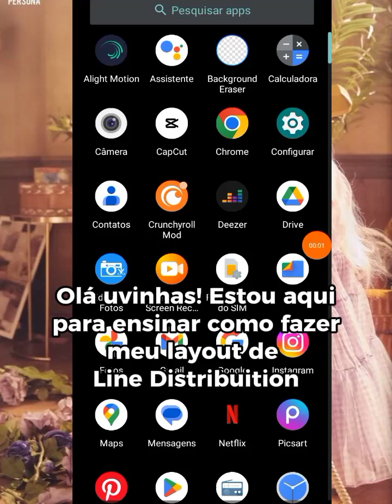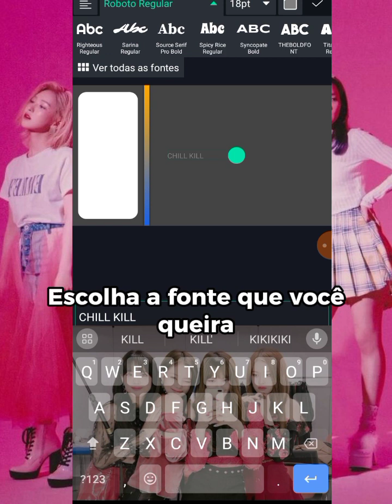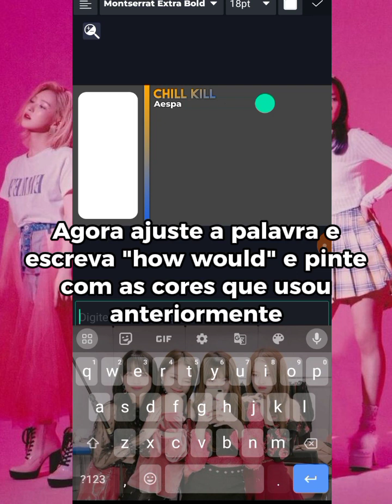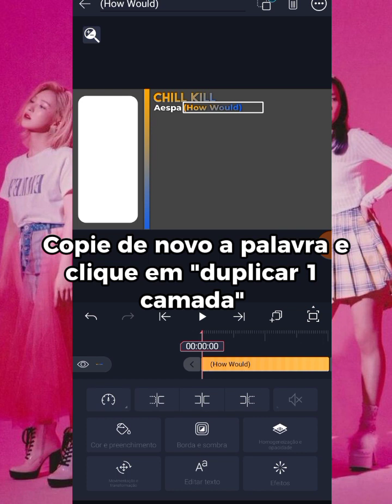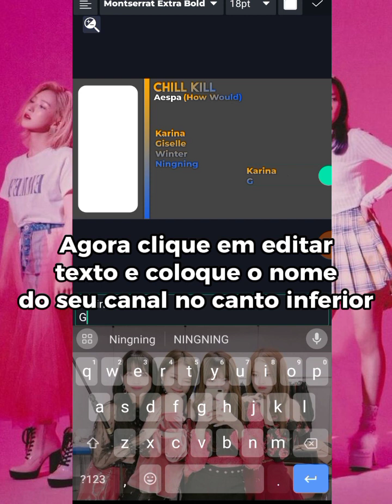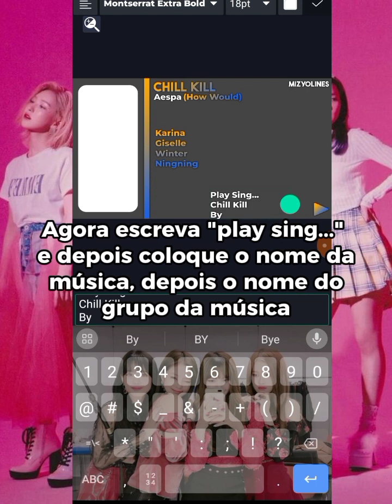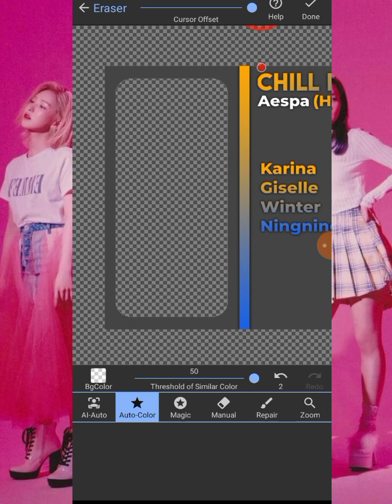Tutorial de como fazer meu layout de line distribuição | MizyoLines